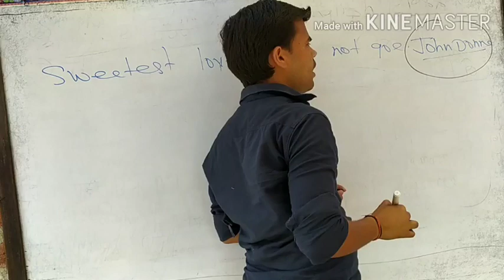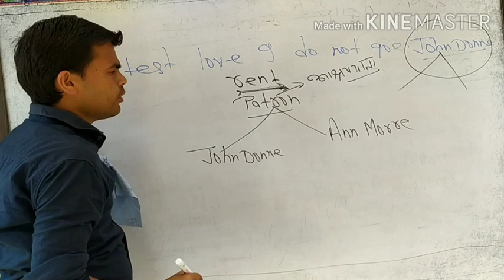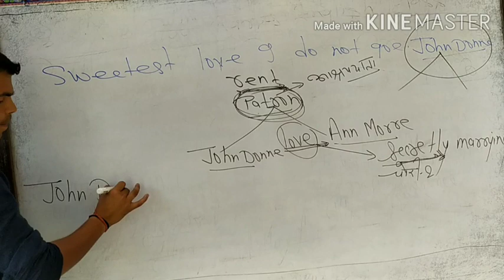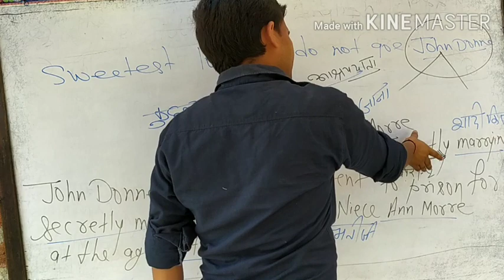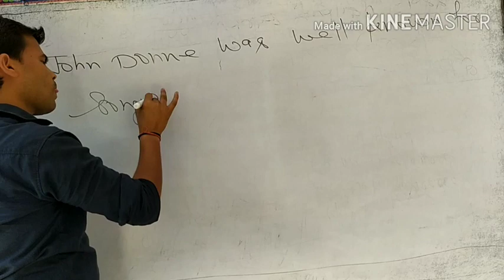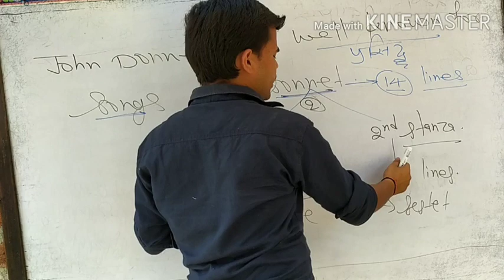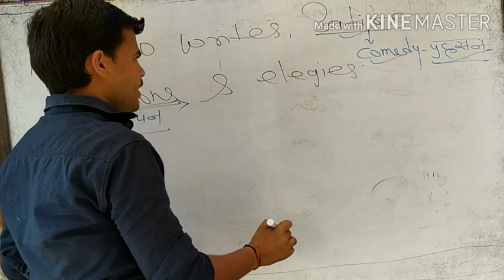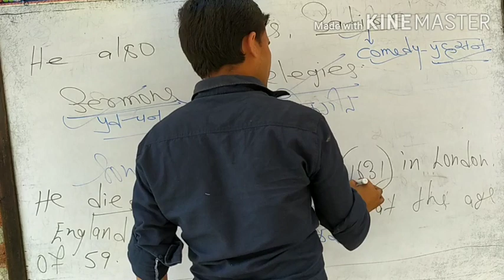Sweetest love I do not goe part2/John Donne/Ann morre/poetry section/old English poem/John Done poem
Hey! friends
In this video we shall know about a beautiful Love❤❤ poem Sweetest love❤ l do not goe
& a metaphysical poet poet John Donne & his lovely girlfriend Ann Morre.

offline class

A-ONE CLASSES Biharsharif
English for XI & XII
Special batch
NDA, Airforce, Navy & other competition
By-Mukesh kr.